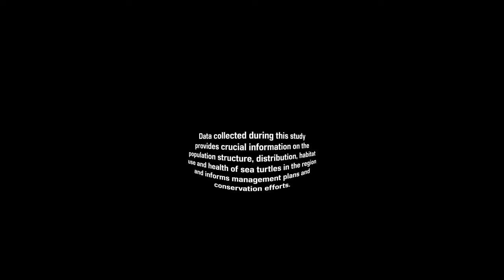How scientists study sea turtles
Join Dr. Mariana Fuentes and her team from the Marine Turtle Research, Ecology and Conservation Group at Florida State University as they capture, measure, record data from, and release a male Loggerhead sea turtle off the coast of Florida.

Data collected during this study provides crucial information on the population structure, distribution, habitat use and health of sea turtles in the region and informs management plans and conservation efforts.

This work is permitted by the U.S. Fish and Wildlife Service, U.S. National Marine Fisheries Service, and Florida Fish and Wildlife Conservation Commission, under conditions not detrimental to the animals. Do not attempt to recreate this video or activity without appropriate training and authorization.⁠

Learn more about this research at marianafuentes.net